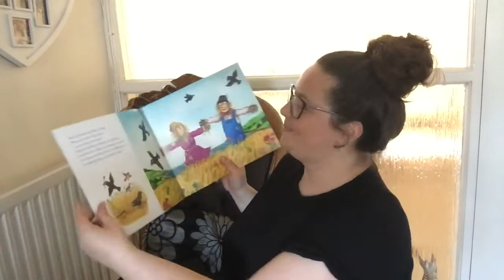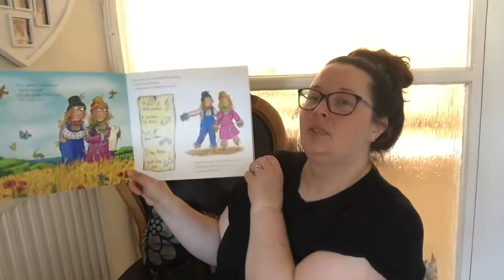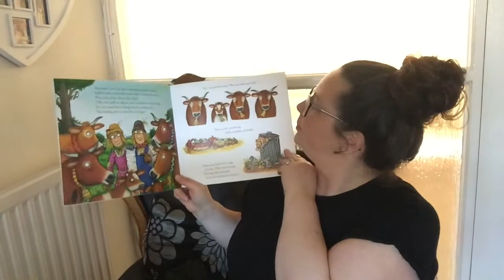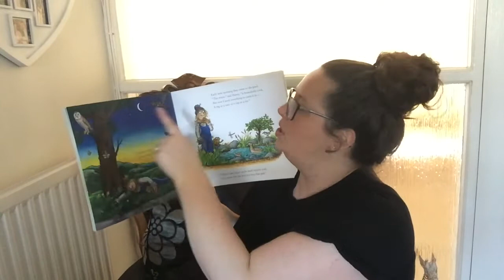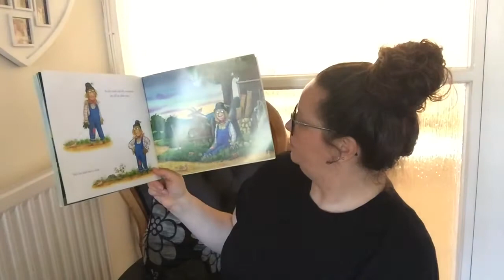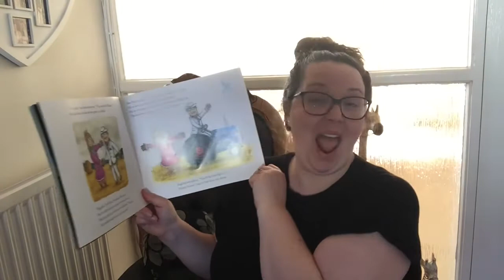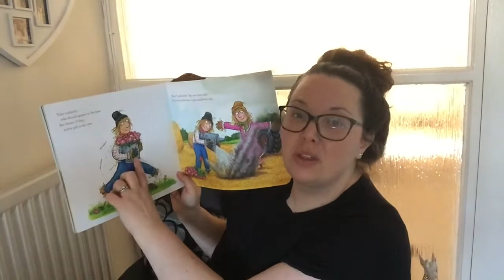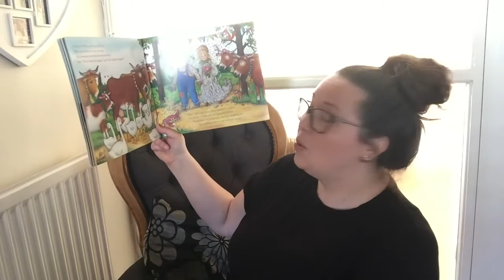Mrs T’s Storytime~ The Scarecrows Wedding